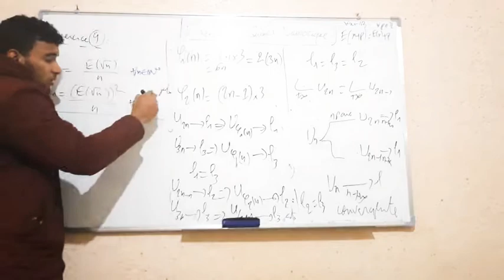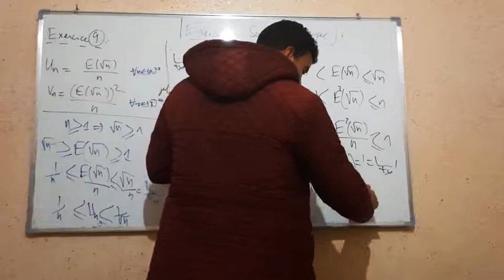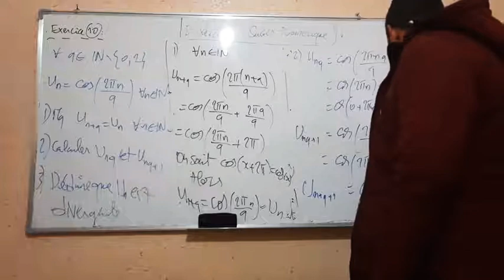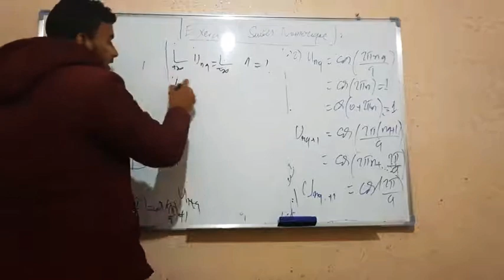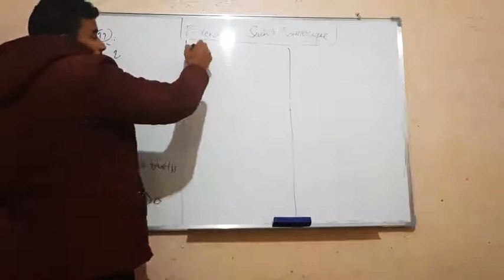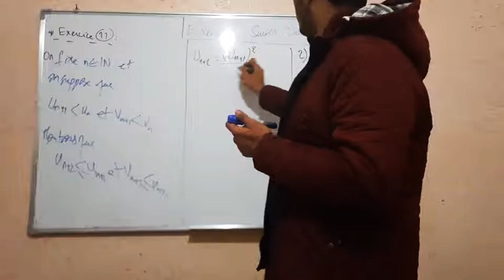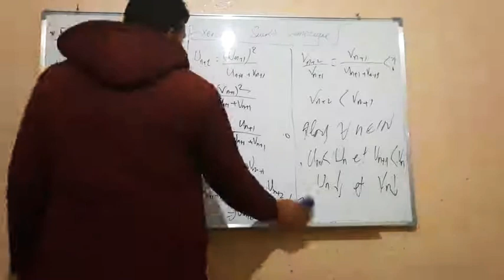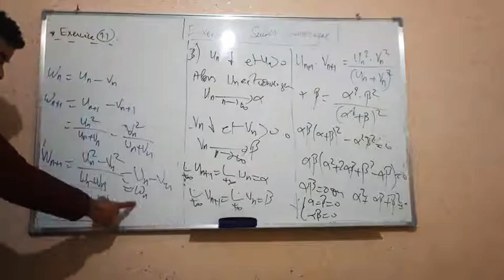Exercices Suites Numériques - Part 3